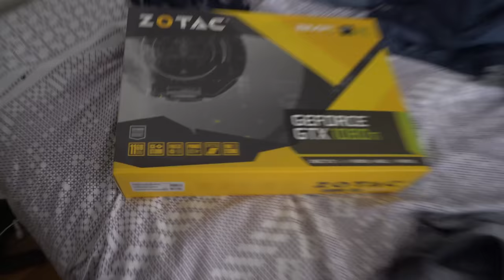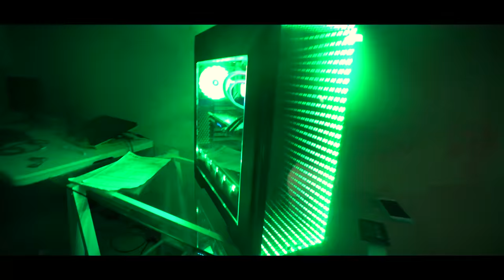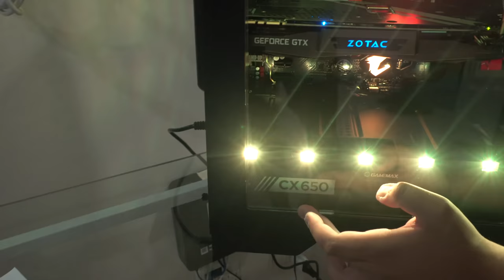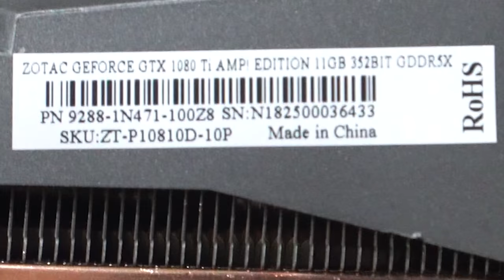COMPUTADOR GAMER DE 11 MIL REAIS ‹ JUAUMZINHO ›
PROC. INTEL 1151 I7 8700K 3.7GHZ 8ª GER
MB INTEL 1151 ASUS Z370-H GAMING ROG STRIX
MEM. DDR4 16GB 2666MHZ CORSAIR LED RGB
HD 2TB SEAGATE BARRACUDA
FONTE 650W CORSAIR CX650
WATERCOOLER PCYES SANGUE 240MM
GABINETE GAMEMAX INFINIT M908
Placa de video zotac gtx 1080 ti

- Meus Amigos -